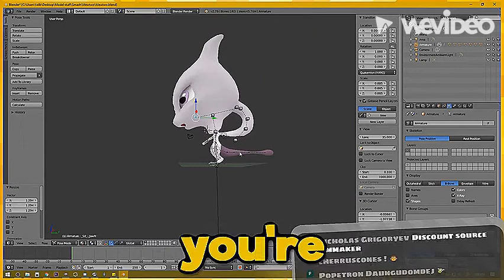A funny moment from a failboat video!